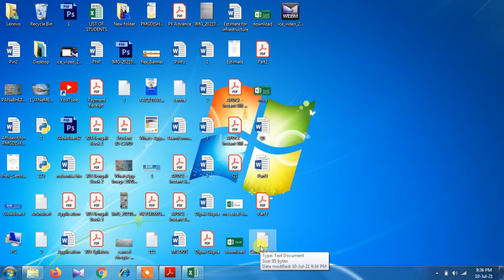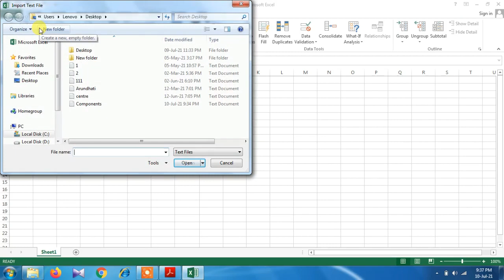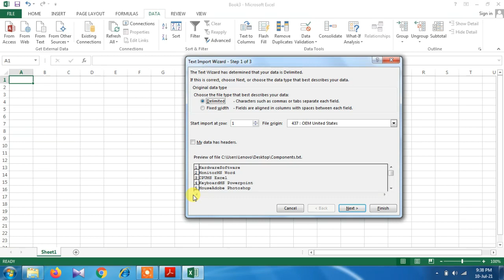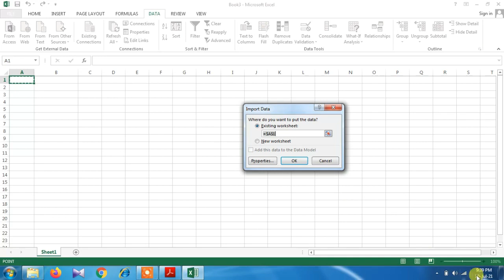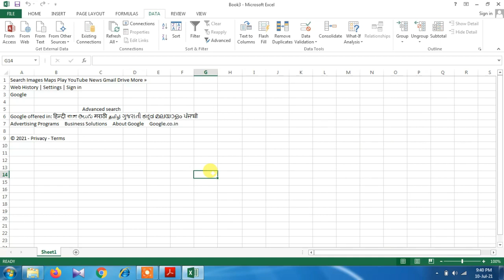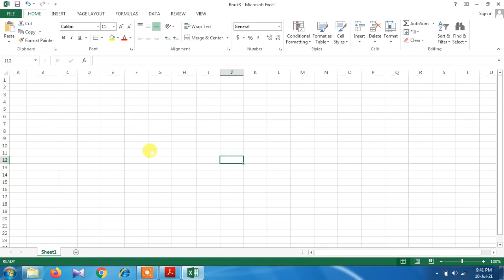Import Data in Microsoft Excel || How to Import Data From MS Excel || MS Excel Tutorials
In this video we have explain how to import data in MS Excel